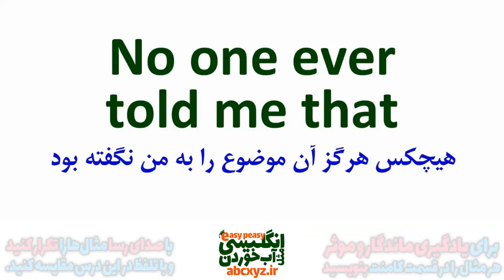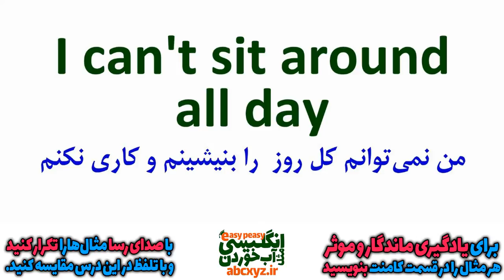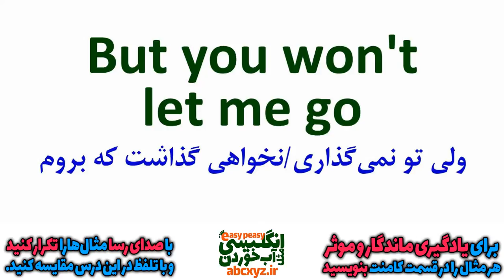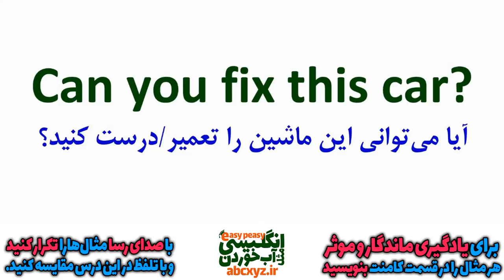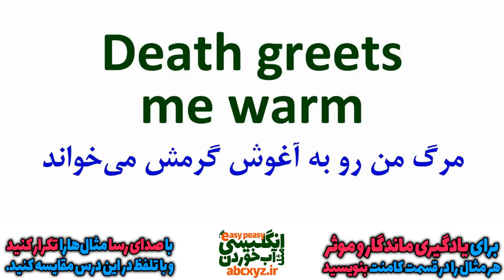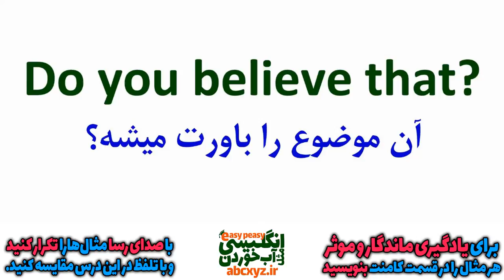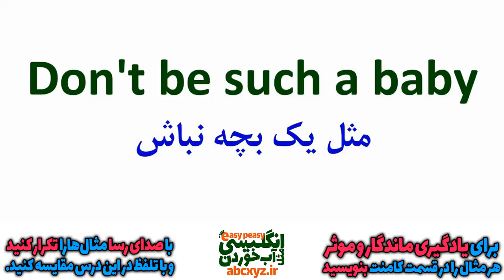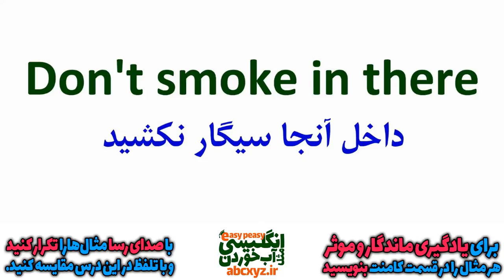یازده هزار 11000 عبارت و اصطلاح و جمله انگلیسی درس 62